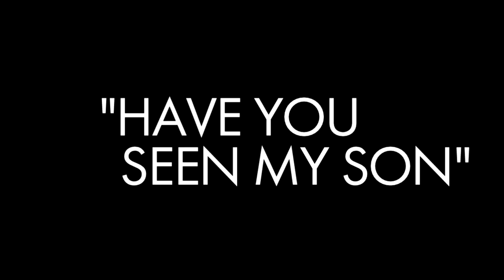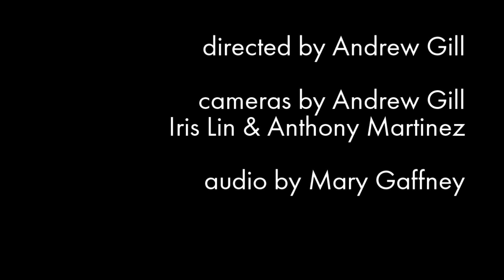Benjamin Booker performs Have You Seen My Son (Live On Sound Opinions)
Benjamin Booker and his band perform "Have You Seen My Son" from his 2014 album on ATO Records.